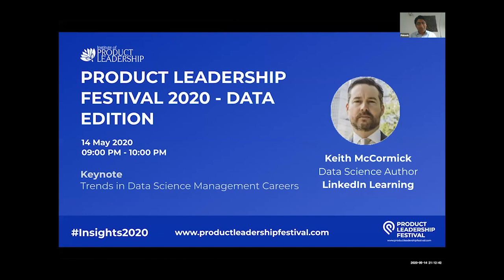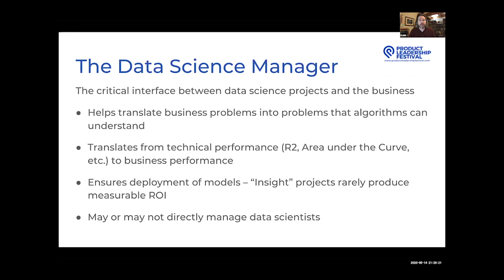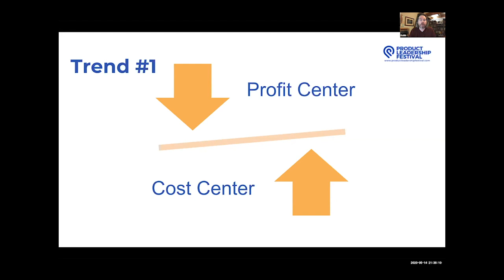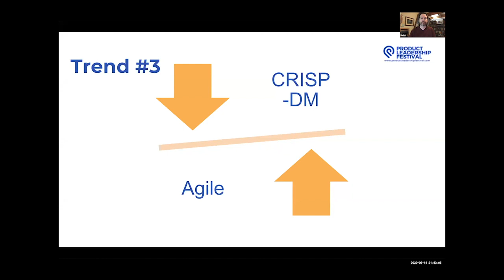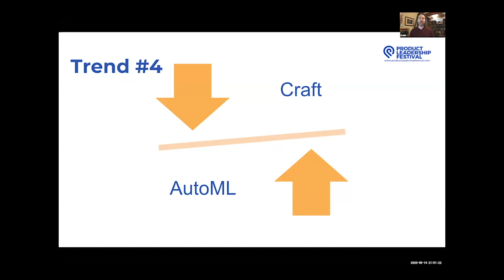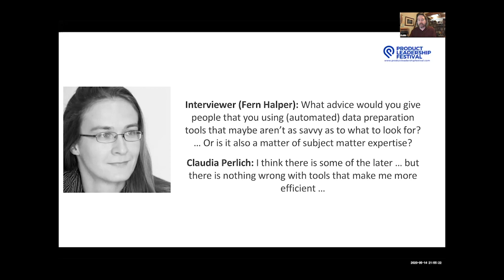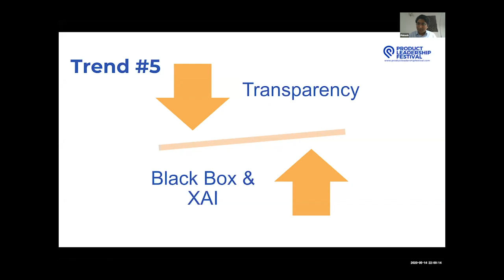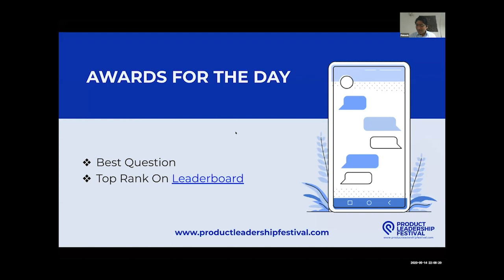Keynote - Trends in DataScience Management careers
0:00:00 Keynote - Trends in Data Science Management careers
0:00:07 Introduction to the Speaker
0:03:56 What's the current thinking in the sentiment around the title of data science manager?
0:14:10 The Data Science Manager
0:18:08 Trend #1
0:24:54 Trend #2
0:28:55 Trend #3
0:31:45 CRISP-DM
Phases
0:36:20 Document
0:37:37 Trend #4
0:40:09 "3rd Law: Data Preparation is more than half
of every analytic modeling process."
0:43:23 Interviewer (Fern Halper)
0:45:15 Trend #5
0:48:56 About Polls
0:52:13 Industry in terms of correlation between the years of experience and still being able to make that shift
0:54:16 How do you you know in a project context it's more about quality and end time?
0:56:37 Awards for the day

ABOUT US:
The Institute of Product Leadership (IPL) takes pride in constantly churning out content that is contemporary, written by subject matter experts and which delves into the world of Technology Management, Product Marketing, Data Science, Big Data, Digital Marketing, Design Thinking, User Design, User Experience, Entrepreneurship, Product Management, Machine Learning, and Artificial Intelligence on a regular basis.